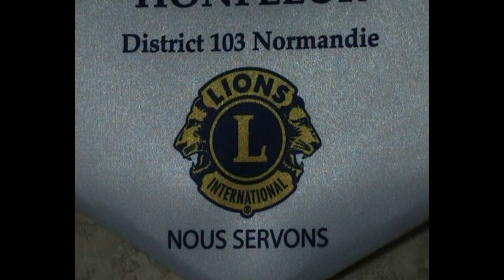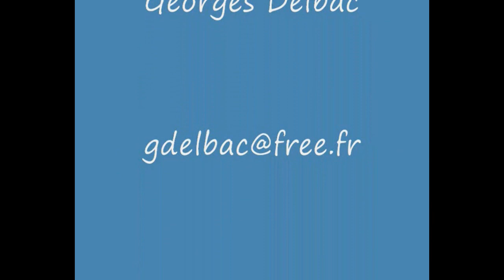JOURNAL VIDEO LIONS CLUB NORMANDIE N°1 FRANCE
jOURNAL VIDEO MENSUEL  DE LIONS NORMANDIE N°1 AOUT 2009. INVITEE JOSSELYNE THIBAULT
GOUVERNEUR DU DISTRICT